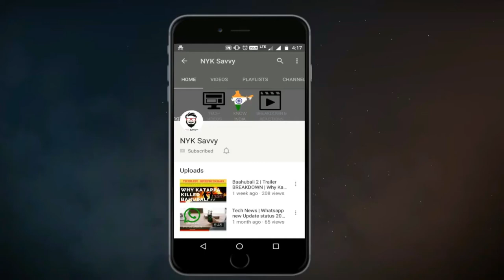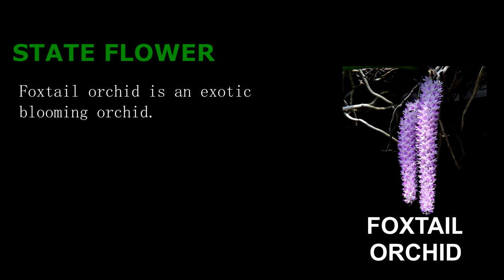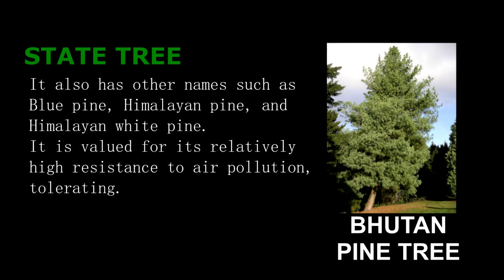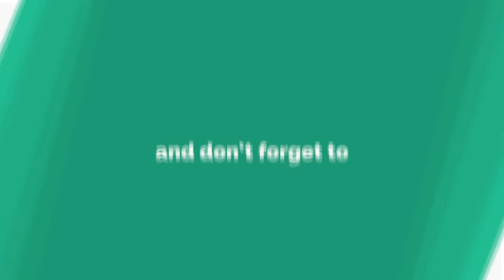Symbols of Arunachal Pradesh | NYK Savvy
Here we are exploring the various state symbols of ArunachalPradesh

📹 Video Editor
+SWARUP Handles
Musical.ly: @nykenigma